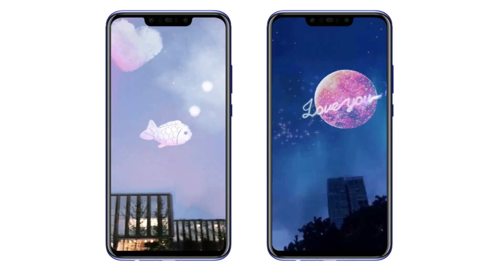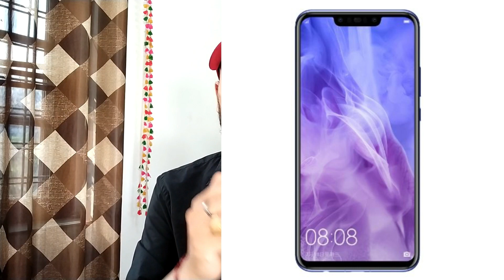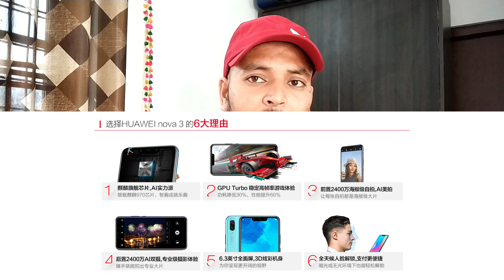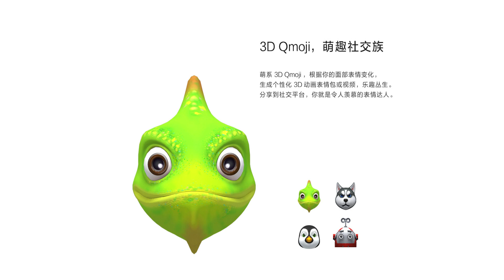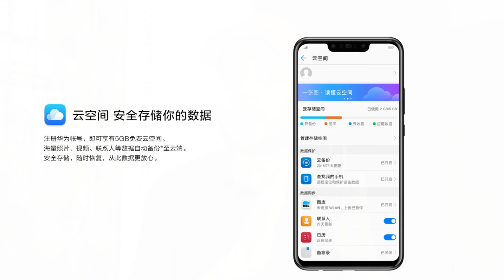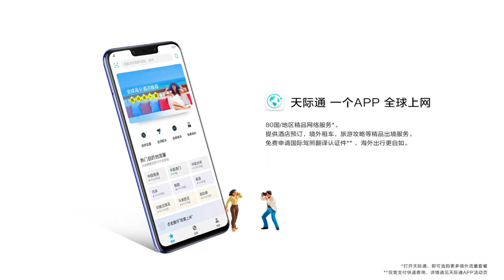Huawei Nova 3 Specification, Price, Features - Full Details - Hindi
Huawei Nova 3: In this video i am going to share Specs, Price, and All features of Huawei Nova 3 Even you can see one by one Specification, Price, Features, the phone launched today and listed on Vmall for pre-order and launching on 18-July 2018, this phone design is premium and notch display on the top even the Huawei nova 3 comes with 6.3-inches full hd plus IPS, LCD display with 409 ppi and 2340 x 1080 pixels and 19.5:9 aspect ratio.
For the camera department it comes with four camera setup 16 MP + 24 MP on the rear with f/1.8 aperture and 24 MP + 2 Megapixel on the front f/2.0 aperture rear camera support 2K videos & powered by Huawei Hisilicon Kirin 970 4x2.4 GHz Cortex-A73 & 4x1.8 GHz Cortex-A53 which is 10nm processor, and this is Huawei in-house processor.
Huawei nova 3 runs on EMUI powered Android 8.1 oreo operating system and powered by 3750mAh lithium polymer battery
and dimension are 157 cm x 73.7 cm x 7.3 mm, 166 grams weight, the phone comes with few other features Fast battery charging 18W, and LTE Cat-18 for the other features the phone support rear mounted fingerprint scanner, face unlock feature, USB type-C, for navigation, GPS, GLONASS, BDS, and dual band Wi-Fi 802.11 a/b/g/n/ac, dual-band, Wi-Fi Direct, hotspot.

Huawei Nova 3 Key Features:-
1- Aailable in 4 Colors, Black, Blue, Light Blue, Golden
2- The phone run on Huawei Hisilicon Kirin 970 Chip, Octa Core 2.4GHz, 10nm Chip
3- 24,697 INR, 2400 Yuan, $359
4- 6.3-inches Full View IPS, LCD display 2340 x 1080 Pixels, 19.5:9 aspect ratio, 409 PPI, 85% screen to body ratio
5- 6GB RAM, 128GB internal storage, 256GB micro SD Card
6- Four Camera Setup 16MP f/1.8 + 24MP f/1.8 Back 2K Video Support and 24MP f/2.0 + 2MP front camera
7- Dual Band Wi-Fi
8- Bluetooth 4.2
9- USB Type-C
10- EMUI 8.2, Powered Android 8.1 Oreo OS
11- Rear Mounted Fingerprint Sensor, Gyroscope
12- GPS, GLONASS, BDS, FM Radio
13- LTE Cat-18
14- 18 W fast charging
15- 3750 mAh Li-Polymer battery
16- Black, Blue, Purple, Gold
17- Notch display
18- 166 Grams Weight
19- Slim design
20- Dual Nano SIM Card
21- 3.5mm Audio Jack
22- 7.3mm Thick.
Huawei Nova 3 Full specifications Here, Huawei Nova 3 smartphone with 6.30-inch 1080x2340 display powered by 1.8GHz octa-core processor alongside 6GB of RAM and 16-megapixel rear camera.Huawei Nova 3 online at best price in India. Check full specification of Huawei Nova 3 Mobiles with its features, reviews & comparison.